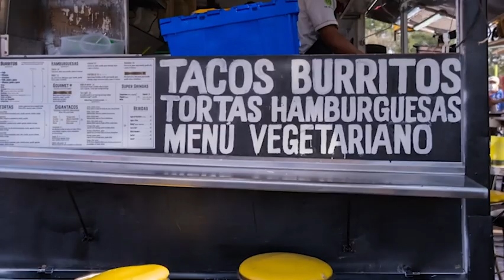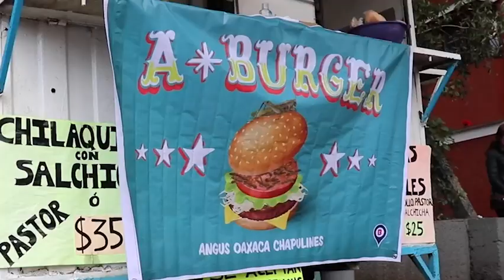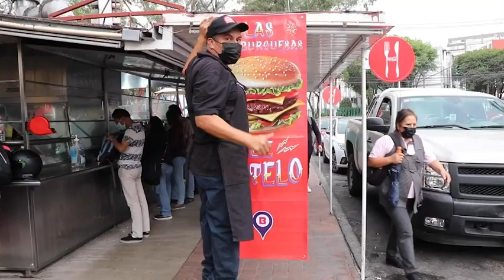The Greatest Guide to Jochos & Burgers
GOLD: INNOVATION CUT - EMERGING COMMERCE
SILVER: B2B (BUSINESS-TO-BUSINESS) - EMERGING COMMERCE

Title: The Greatest Guide to Jochos & Burgers
Brand: Bimbo
Product/Service: Bimbo Buns
Client: Grupo Bimbo
Agency: Vector B McCann / Performance Art Toronto
Production Company: FFFRAME TV / Catatonia Films
Editing Company: School Editing
Sound Company: Grayson Matthews
Creative Director: Elizabeth Juárez
Elizabeth Juárez / Creative Vice President Vector B
Ian Mackenzie / Global Chief Creative Officer Executive Performance Art
Juan Luis Arteaga / Managing Director Vector B
Manuel Ruíz / Creative Group Director
Beatriz Sosa / Account Group Director
Esmeralda Velázquez / Account Director
Monserrat Mora / Creative Director
Nathan Márquez / Head of Art
Diana Gil / Project Manager
Gustavo Luna / Copy
Jorge Bobadilla / Design
Eddi Aguirre / Art Director
Roberto Salazar / Design
Alejandro Tovar / Art Director
Diego Enríquez / Producer
Pilar Valle / Planning
John Mescall / President CLC and Creative Product McCann Worldgroup Creative
Adrian Botan / GLOBAL ECD, CCO MCCANN EUROPE Creative
Carmen Bistrian / Global Product Excellence Director
Beatriz Montiel / Motion
Benjamin Playford / Performance Art / Creative Director
Arnaud Icard / Performance Art / Group Director, Product Developer, Data and Technology

The Gerety Awards, is the only creative prize to reward advertising campaigns that resonate most with a female audience. With judging sessions held around the world each year Gerety brings together some of the greatest creative leaders to look at work from a powerful perspective.